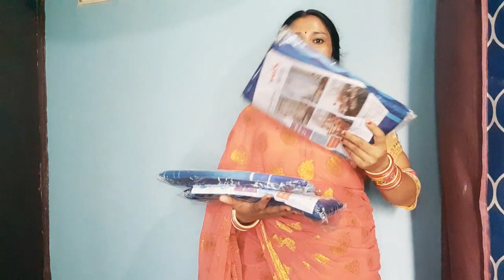Diwali Maha Sale filpkart 🛍 /curtains 🛍 /home decoration/ghar sajane k Saman ki kharidari/